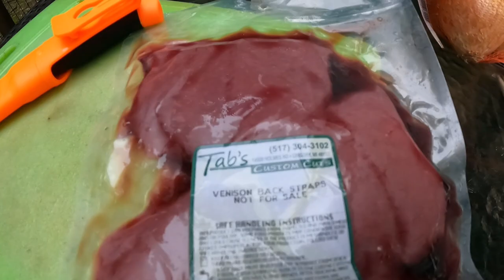Venison Backstrap Kababs for Breakfast | Massive Pond Large Mouth Bass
In today’s video, we will cook some venison backstraps before heading out to the lake. This video proves that you don’t have to be an expert angler to enjoy the outdoors. In this video, we did some yurt camping at one of our favorite spots.

I will show you how to prepare venison backstraps for breakfast. I decided to make some kabobs with these pieces of meat.

The venison is a great campsite meal that is healthy and easy to prepare. You can find the recipe below.

 After breakfast, the weather took a turn. We, unfortunately, didn’t make it out to the lake.

I made the second part of the video a few days later, and the weather was much better. I headed out to a spot that had given me some frustration before. River fishing is a skill I am still working on.

.Whenever I hit a snag with my line, the fish moved away. I wasn’t going to let that discourage me! My goal is to get better at river fishing.

The wife and I decided to try a familiar fishing spot at a local pond. Using worms and nightcrawlers, we tried pond fishing. We left the kayaks home and decided to break out the lawn chairs.

We used the worms to catch some bluegill. Cathy even caught a small sunfish we turned around and used as bait! Those little guys are perfect bait for largemouth bass and catfish.

After some patience and try with the bluegill, I reeled in a massively large mouth bass! It was his lucky day, as I was burnt out on eating bass. He lived to fight another day.

Venison Backstrap Kabob Recipe

Ingredients
Venison backstraps
Your favorite meat rub
Onion
Green bell pepper
Kabob skewers

First, season the venison with the meat rub. This seasoning will add seasoning and flavor to the meat. Then slice the venison into cubes. Then set aside.
Slice the green pepper into strips. Remove the seeds and center veins.
Slice the onion into strips. Make sure to remove the skin and outer layers.
Begin loading the kabob skewers. Alternate between the venison, peppers, and onion until each skewer is full.
Place the kabobs over the grill for about 10-15 minutes or until the meat is nice and browned.
Remove from the grill and enjoy.